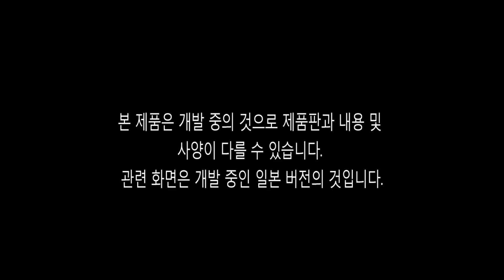파이널 판타지 13-2 한글판 Final Fantasy 13-2 Korean sub.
SCEK를 통해 발매되는 한글 자막판